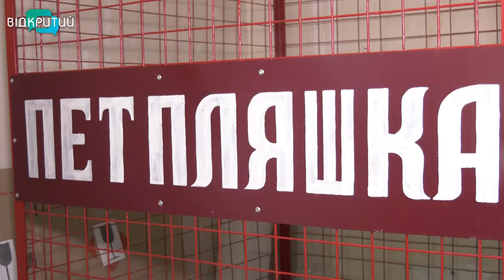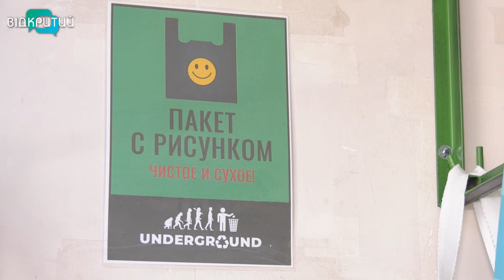У Дніпрі на станції сортування та переробки сміття виготовляють торбинки та прикраси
Речі – з непотребу. У Дніпрі екоактивісти виготовляють торбинки та прикраси зі сміття. Працюють на сучасній станції сортування та переробки. Та там, окрім виробництва хендмейд предметів, залюбки всім охочим проведуть екскурсію. Деталі - у наших журналістів.